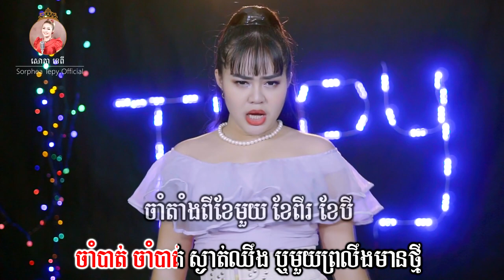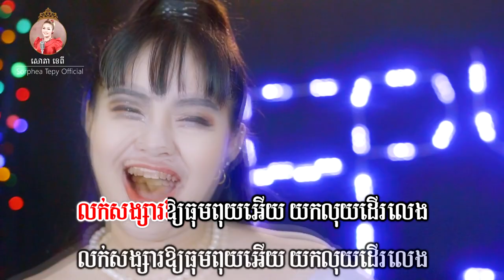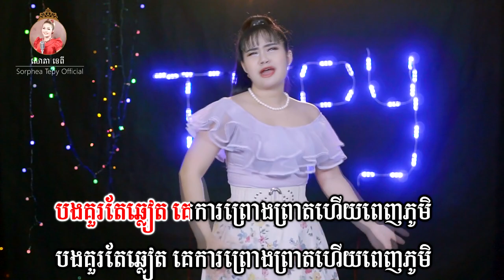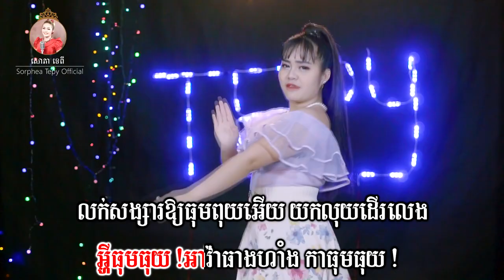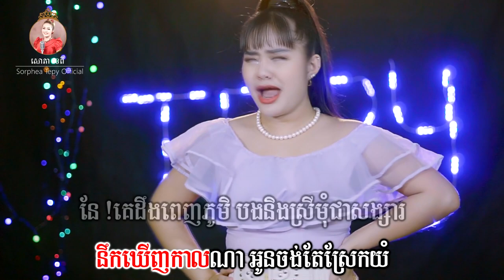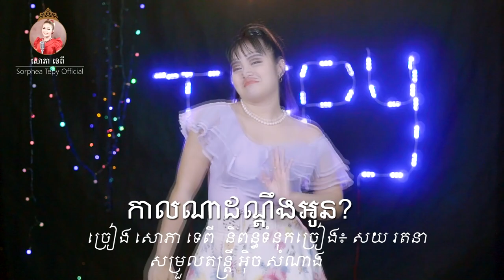កាលណាដណ្ដឹងអូន ? - សោភាទេពី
សូមចុចLinkនេះ ដើម្បីជួយចុចSubscribeនៃឆានែលដើមរបស់គាត់